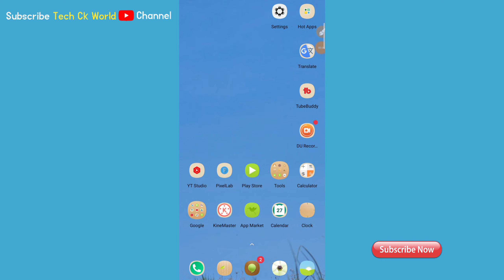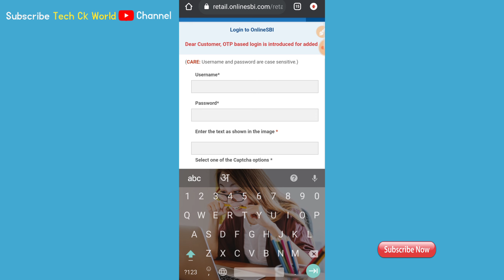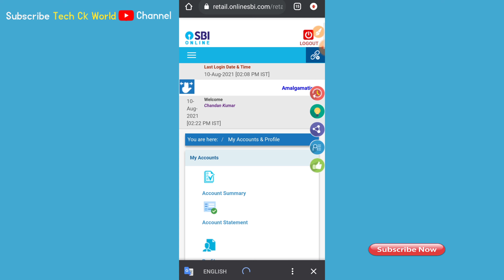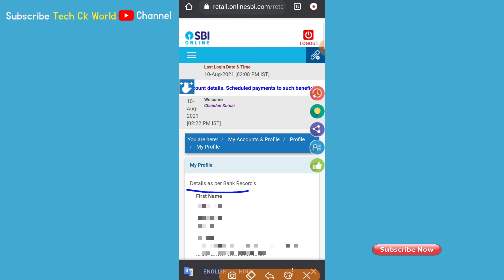Net Banking Se Kaise Chek Kare Aadhar Link Hai Ya Nahi | Tech Ck World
Topic : इस वीडियो में आप नेट बैंकिंग से आधार लिंक है या नहीं उसको कैसे जानेंगे उसको बताया गया हैं।